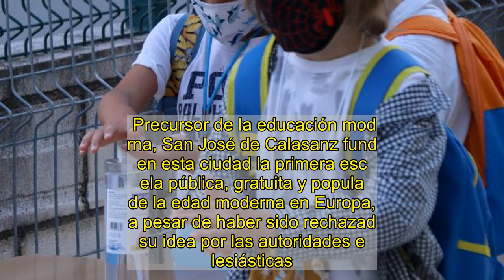Día del Maestro 2020: ¿por qué se celebra el 27 de noviembre?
Aula de un colegioEUROPA PRESS - ArchivoEste viernes es un día de celebración en España en honor a todas las personas que se dedican a la educación. Hoy es el Día del Maestro 2020, una festividad que celebra la dedicación de todos los docentes del país en honor a San José de Calasanz, un sacerdote, pedagogo y santo español pionero de la educación popular y moderna. Xuxo Ruiz: "Un buen maestro no es el que enseña, sino del que se aprende"La Organización de las Naciones Unidas para la Educación, la Ciencia y la Cultura (UNESCO) declaró en 1994 que, cada año, se celebraría el Día Mundial de los Docentes el 5 de octubre en conmemoración al aniversario de la suscripción de la Recomendación de la OIT y la UNESCO relativa a la Situación del Personal Docente (1966).Cada país ha optado por diferentes fechas para homenajear a profesionales de la docencia y, en el caso de España, tiene lugar el 27 de noviembre.El día que se abrió la primera escuela pública popularGoogle también ha querido sumarse a este homenaje dedicando el doodle de hoy al Día del Maestro 2020 en España. Pero, ¿por qué se eligió esta fecha? San José de Calasanz, originario de Peralta de la Sal (Huesca), fue un sacerdote católico que defendió la universalización de la enseñanza pública gratuita desde el cristianismo y fue el fundador de las famosas Escuelas Pías, una red de centros de educación cristiana popular y gratuita que se encuentra actualmente repartida por todo el mundo. La enfermería escolar, nula en tiempos de pandemia: "Un docente no debería parar la clase para atender una urgencia"Antes de iniciar el camino hacia la educación, fue ordenado sacerdote en 1583, a la edad de 25 años, y se trasladó a Roma en 1591 para trabajar como preceptor de la familia Colonna. Precursor de la educación moderna, San José de Calasanz fundó en esta ciudad la primera escuela pública, gratuita y popular de la edad moderna en Europa, a pesar de haber sido rechazada su idea por las autoridades eclesiásticas. Así, un 27 de noviembre de 1597 abrió sus primeras clases para niños y niñas vulnerables y fue el comienzo de las Escuelas Pías. Este pedagogo introdujo novedosas cuestiones y dedicó toda su vida a la educación, sobre todo para la infancia más desfavorecida.